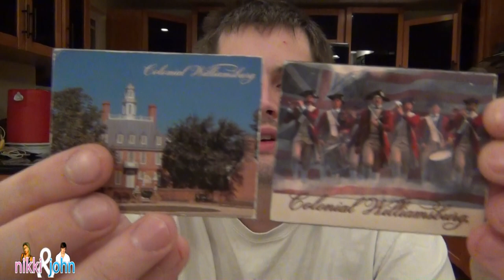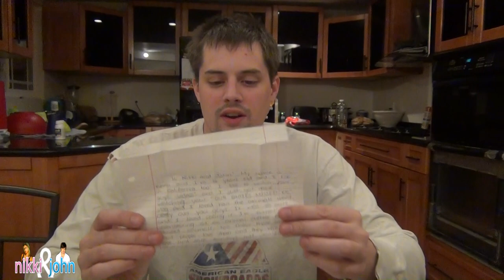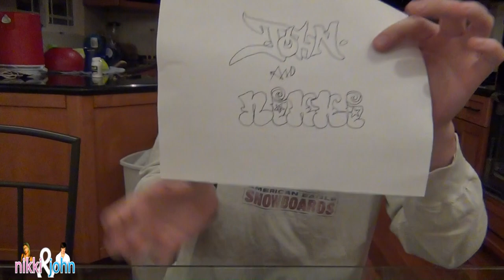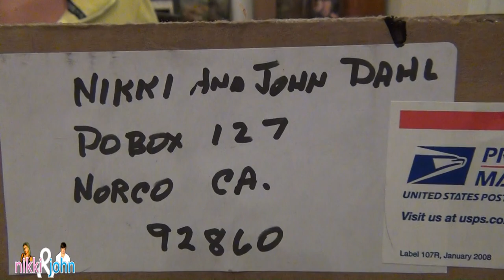MAIL VLOG 12